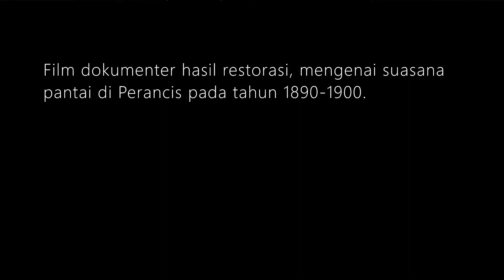SAAT TAK ADA BIKINI DI PANTAI EROPA